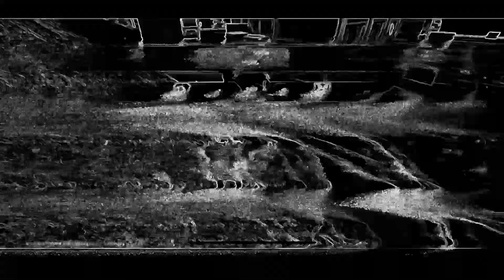Free Fire Mystery Shop Confirm Date??😱||Free Fire Magic Cube Store New Bundles||Free Fire New Event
Video Title :-

1️⃣ Free Fire Mystery Shop Confirm Date

2️⃣ Free Fire New Magic Cube Store

3️⃣ Free Fire New Magic Cube Bundles Confirm Date

4️⃣ Free Fire New Magic Cube Gun Skins Confirm Date

5️⃣ Free Fire New Animation And Skywing

6️⃣ Free Fire All New Event

Social Handles:-